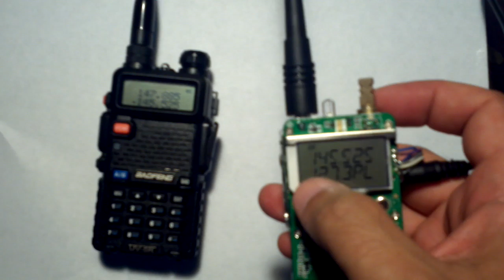Hacking the UV3R - First beta firmware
First read version of the firmware for the BAOFENG UV-3R